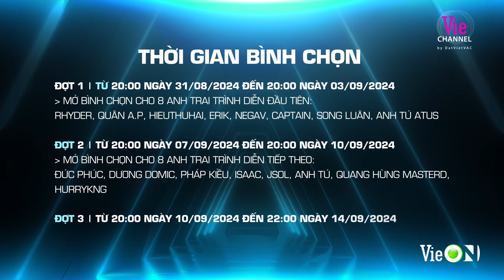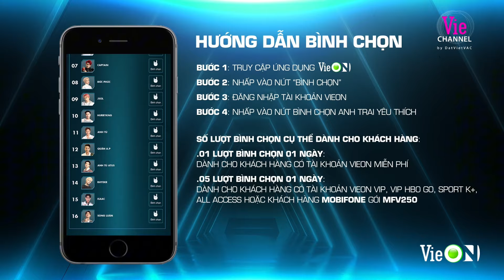Các nàng đã bình chọn cho Hoàng Tử Quân A.P tại Anh Trai “Say Hi” trên VieON chưa nè?!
Cổng Voting đã chính thức mở, vào voting ngay cho 8 Anh Trai nha mấy bà ơi

🤟🏻 Và đừng quên xem Anh Trai "Say Hi" Tập 12 cực hot trên siêu ứng dụng giải trí VieON